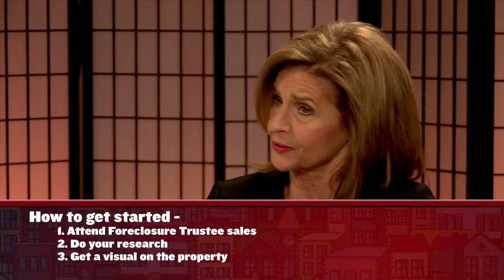Pam McKissick Without Reserve | Episode 1, Segment 4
Elsa Lewis offers advice and knowledge on how to prepare to buy a foreclosed home.